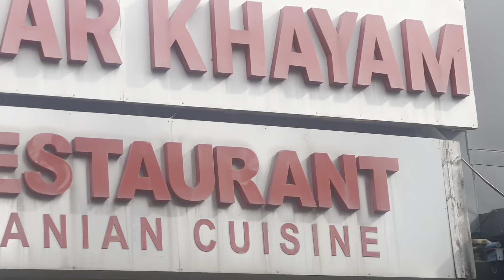OMER KHAYYAM PR LUNCH WITH DAUGHTERS || ALLURE SE GLOSSING KI